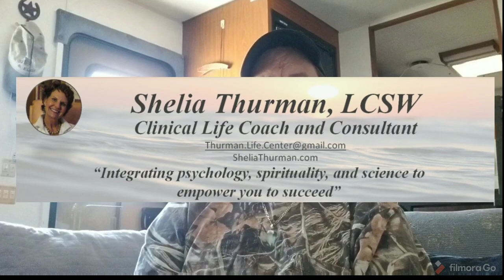Create a Great Life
4 stages of Enlightenment